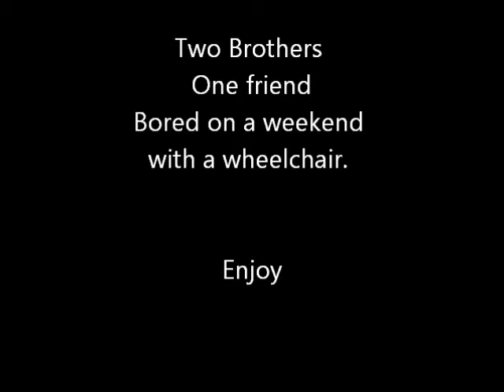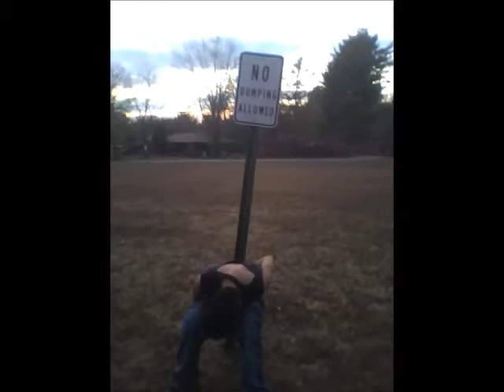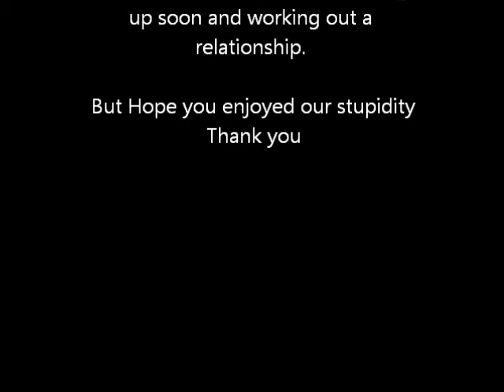WheelChair Bordom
Me my brother joe and our buddy jordan got bored and took pictures and such.

Song is Instrumental by war of ages. Its off my i tunes lol
Thanks